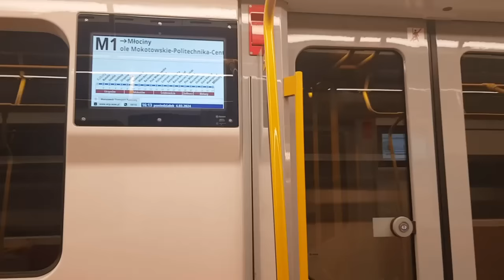4 rocznica śmierci, ks. Piotr Pawlukiewicz. Nietypowy wywiad -Mam układ. Biskupem nigdy nie zostanę.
Pomóż mi Jezu.

Zapraszam na WpadnijNaSłowo z NietypoweSłowo o NietypowaPora.

Help me Jesus.

I invite you to WpadnijNaSłowo with NietypoweSłowo about NietypowaPora.
I invite you to WpadnijNaSłowo NietypoweSłowo about

Sometimes our faith is associated only with commandments. And God says to us, to me, to you, "if you want."
The leper also calls to Jesus, "if you want" Mark 1:40-45

priest Piotr Pawlukiewicz in one of his sermons asked listeners to stop going to church and ...

Rozważania do
III Niedziela Wielkiego Postu, 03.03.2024r.
J 2,13-25
Ty i ja bardzo często słyszeliśmy w czasie naszego stawania się dorosłym: "bądź grzeczny, Bozia patrzy, kochaj każdego, nadstaw policzek, bo przecież Jezus o tym mówi”. Ale jest też w Ewangelii pytanie samego Jezusa „dlaczego mnie bijesz?”.
Dzisiejsza scena Ewangelii być może burzy twój dotychczasowy obraz Jezusa, Twojej wiary, Ciebie samego. Może myślisz sobie „Boże jaki ja jestem do niczego, dam sobie sam radę”. Bóg – Jezus, przychodząc w scenie świątynnej chce zburzyć w Tobie niewłaściwy obraz Twojej relacji i nauczyć patrzeć na Siebie z nową jakością. Nie proś o święty spokój, nie bądź ciamajdą duchowym, ale zacznij nazywać rzeczy po imieniu i wywal to co nie służy Twojemu rozwojowi, a przez to zaciera się obraz bycia wierzącym, katolikiem, człowiekiem u Tych, których Pan stawia na Twojej drodze.
„Chrześcijaństwo to nie jest religia świętego spokoju” - ks. Piotr Pawlukiewicz. Zacznij „walczyć” o zdrową pobożność, która doprowadzi Cię do mocnej wiary.
Rozważania: o. Tytus Mariusz Boguszyński OFM

Reflections on the Gospel
Third Sunday of Lent, March 3, 2024
John 2:13-25
You and I very often heard during our becoming adults: "be good, God is watching, love everyone, turn your cheek, because Jesus talks about it." But there is also a question from Jesus himself in the Gospel: "why are you hitting me?"
Today's Gospel scene may destroy your current image of Jesus, your faith, yourself. Maybe you're thinking to yourself, "God, I'm useless, I can handle it on my own." God - Jesus, coming in the temple scene, wants to destroy the incorrect image of your relationship in you and teach you to look at Himself with a new quality. Don't ask for peace, don't be a spiritual slob, but start calling things by their names and throw away what doesn't serve your development, which will blur the image of being a believer, a Catholic, a human being among those whom the Lord puts in your path.
"Christianity is not a religion of peace" - Fr. Piotr Pawlukiewicz. Start "fighting" for healthy piety, which will lead you to strong faith.
Reflections: Father Tytus Mariusz Boguszyński, OFM

radość, tam gdzie panuje smutek.

Spraw, abyśmy mogli nie tyle szukać pociechy,
co pociechę dawać;
nie tyle szukać zrozumienia, co rozumieć;
nie tyle szukać miłości, co kochać;
albowiem dając – otrzymujemy,
wybaczając – zyskujemy przebaczenie,
a umierając, rodzimy się do wiecznego życia.

Przez Jezusa Chrystusa Pana naszego. Amen.

W dalszym ciągu zapraszam i proszę;